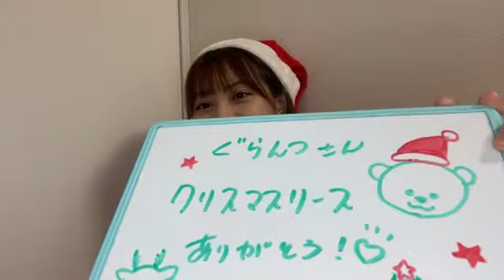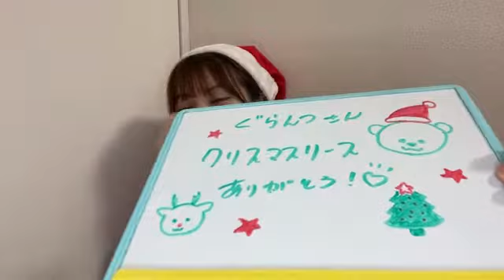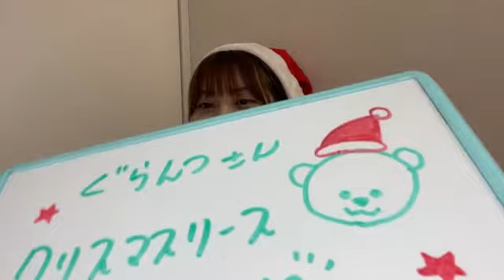2021年12月25日 21時40分42秒 山田 杏華（AKB48 チーム８）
Team8大分県代表&TeamK→浅井TeamB